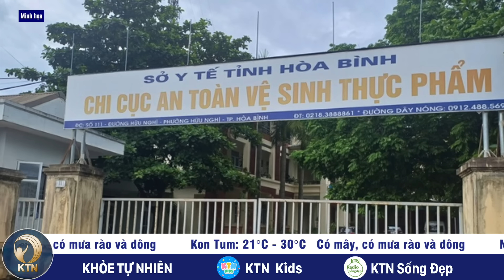SÁNG 7/10: Quân đội Israel ‘tự bảo vệ mình’ trên 7 mặt trận; Gần 20 Sở Y tế thông báo ‘bị mạo danh’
- QUÂN ĐỘI ISRAEL ‘TỰ BẢO VỆ MÌNH’ TRÊN 7 MẶT TRẬN
- BỘ TRƯỞNG DẦU MỎ IRAN TỚI THĂM CẢNG NĂNG LƯỢNG QUAN TRỌNG
- CHIẾN SỰ NGA - UKRAINE KỊCH TÍNH TẠI DONETSK
- NGA TỰ BẮN HẠ CHIẾN ĐẤU CƠ CỦA CHÍNH MÌNH?
- TỶ PHÚ ELON MUSK VẬN ĐỘNG CHO ÔNG TRUMP TẠI ĐỊA ĐIỂM ÁM SÁT HỤT
- CỰU TỔNG THỐNG PHILIPPINES TUYÊN BỐ TRANH CHỨC THỊ TRƯỞNG NĂM 2025

- XE TẢI TÔNG TRÚNG XE MÁY, 2 NGƯỜI TỬ VONG
- TÀU CÁ BỊ ĐÂM CHÌM, 4 NGƯ DÂN LÊNH ĐÊNH TRÊN BIỂN 5 GIỜ CHỜ CỨU HỘ
- GẦN 20 SỞ Y TẾ THÔNG BÁO ‘BỊ MẠO DANH’
- LŨ MIỀN TÂY ĐANG ĐẠT ĐỈNH, VƯỢT BÁO ĐỘNG 3 TẠI LONG XUYÊN
- MIỀN BẮC ĐÓN KHÔNG KHÍ LẠNH TĂNG CƯỜNG, MIỀN NAM MƯA DÔNG NHIỀU NGÀY